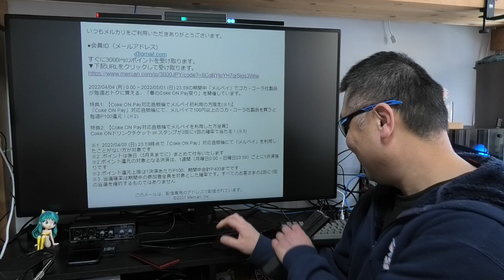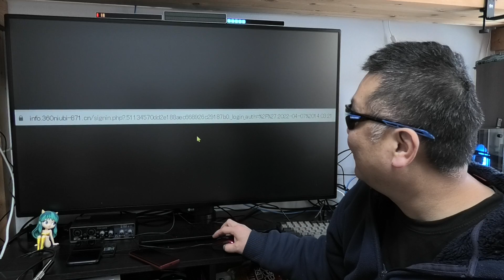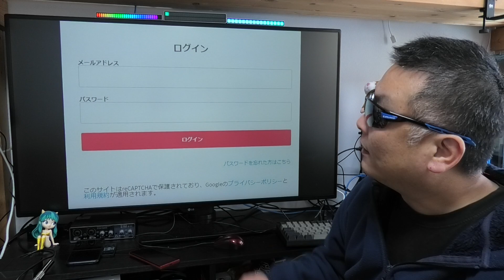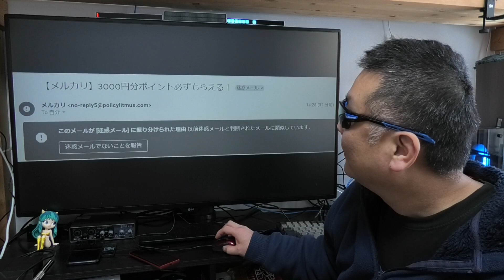メルカリ フィッシング詐欺に注意してね！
● 楽天モバイル 公式TOP

Nostalgia
作詞作曲：森田交一
Vocal Mary
Falcom Corporation
英雄伝説（空の軌跡、零の軌跡、閃の軌跡）
イースVI

●コメント投稿は必ずニックネームでお願いします。